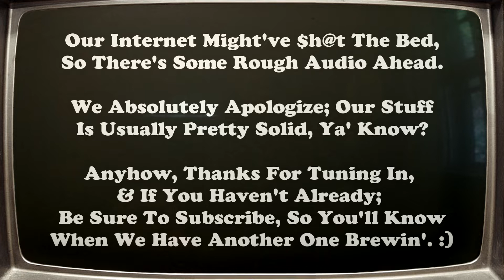Hocus Pocus (1993) w/ All Hallow's Treat by Brewery Ommegang | Beards & Brews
We apologize for the terrible, washy audio. With all of our conflicting schedules, we only have one chance a week to hang and record, and this was the curve ball we got thrown. Even though it's not up to par, we still had fun goofing around, and we hope at least that comes through.

Thanks for listening, y'all.

Tonight, we drink about Hocus Pocus (1993) w/ All Hallow's Treat by Brewery Ommegang!